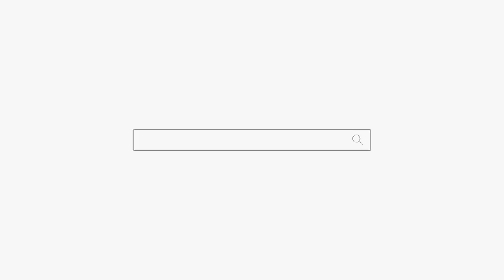길드려진 여자😳역대급 반전😱"넌 남편 욕할 자격이 없어❗"용군TV 강화별상 일월당(부천점집 부평점집 인천점집 유명한점집 용한점집 소문난점집 점잘보는곳)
유튜브 측에서 문제있는 영상으로 판별되어 수정 후 재업로드 하였습니다
참고 하셔서 시청해주시면 감사드리겠습니다.

됩니다.